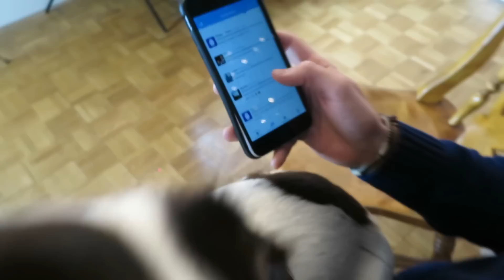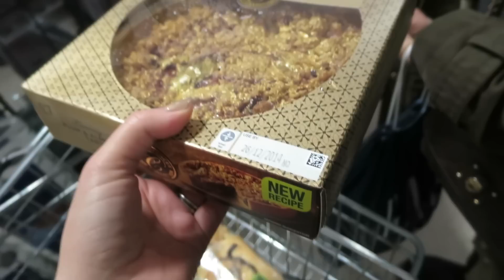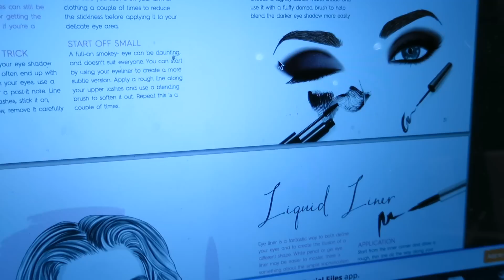Out and About with MumDeForce! Vlogmas 22